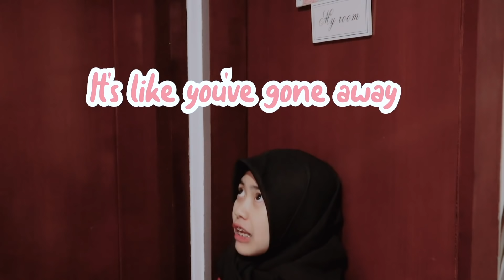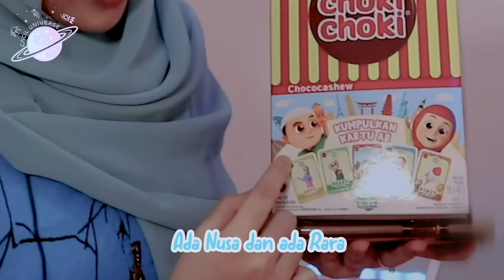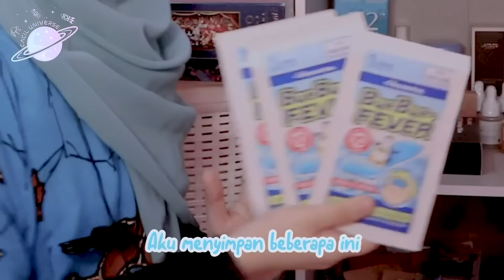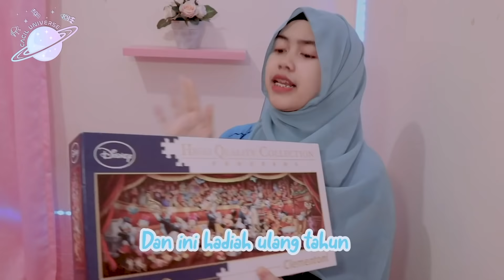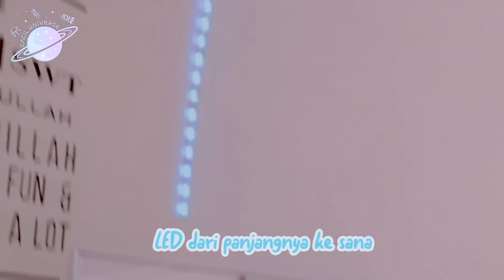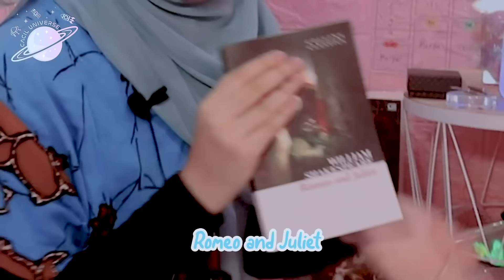ROOM TOUR BERSAMA ELSA FROZEN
Holla, Bonjour, Nihao, Annyeong, Ohayou! Ayo siapa yang waktu itu request pengen room tour kamar cacil & request pengen impersonate suara Elsa Frozen?😚 Nih Cacil kabulkan sekaligus dalam satu video, so tonton sampai habis yah, Cilvely!🥰💕

With love,

Cacil Billyeonnie